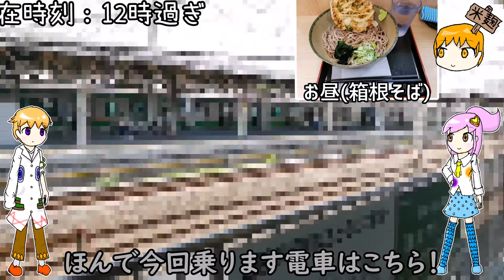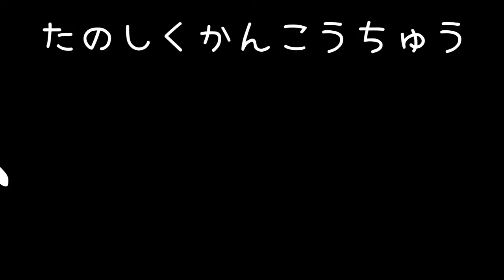【快適】関東地方なのに転換クロスシートに乗れる路線に行ってきた【大雄山線】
転換クロスシートといえばJR西日本の新快速ですが、伊豆箱根鉄道大雄山線には関東地方なのに乗車券のみで転換クロスシートに乗れる車両が存在します。
席数こそ少ないですが、東京から電車1本で行ける範囲内ということもあり、貴重な体験になると思いますよ。

→私ヨルメロンによる創作のことです。いわばオリジナルキャラクターです。
　キャラクターは30人ほどいます。